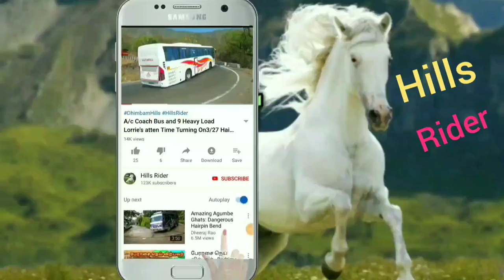JCB Heavy Load Lorry Running Slowly Big Bench On Thoppur Forest